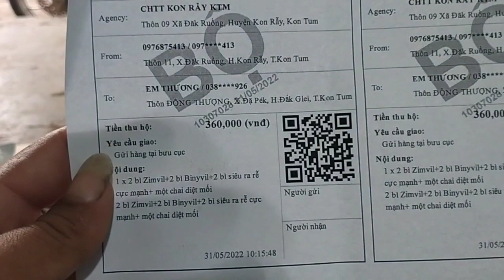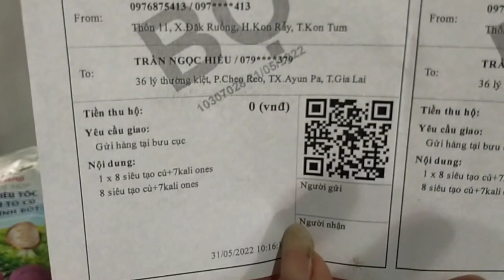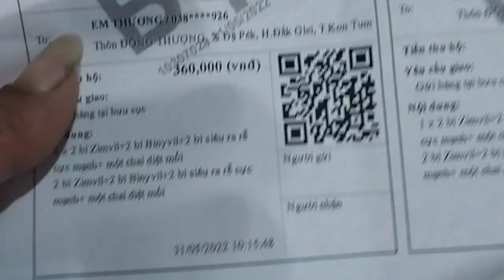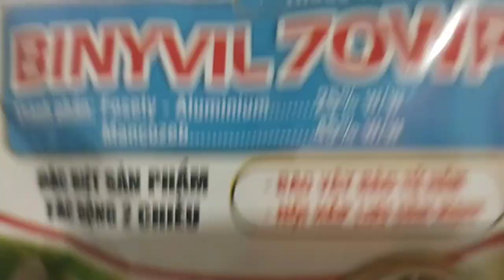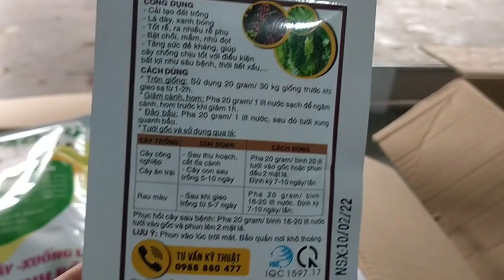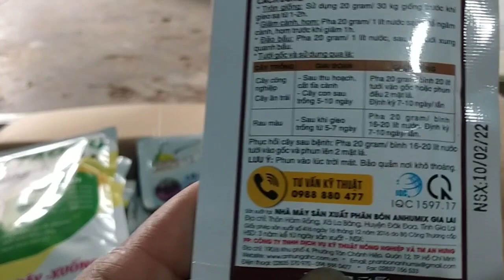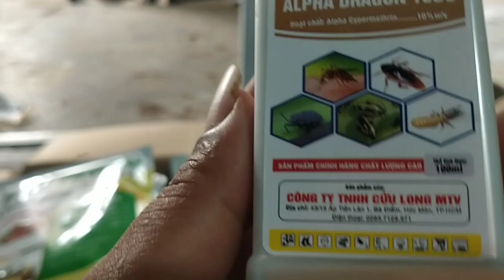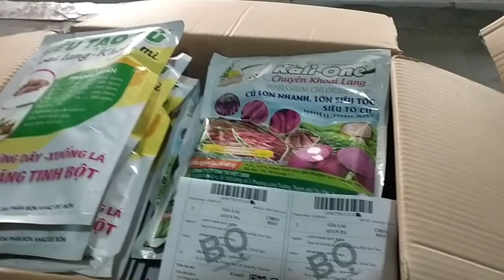síp 👉 SIÊU TẠO CỦ, KALIONE(DƯỡNG CỦ SIÊU TO) THUỐC CHỐNG THỐI RỄ , CỦ CHẾT HÉO, THUỐC KHẢM LÁ MÌ ...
👏👏👏👏👏xin nhiệt liệt chào mừng quý khách đến với kênh YouTube của Trần Văn Hảo
hôm nay Trần Văn Hảo sẽ hướng dẫn cho các bạn một cái video để giúp cho anh Em nhìn thấy được toàn cảnh cách phun thuốc kết hợp với phân bón cùng một lúc diệt cỏ và phòng trừ bệnh thối lở cổ rễ ,hay còn gọi là bệnh thối củ  , chết héo trên cây sắn ,mì,nhé anh chị em  💪💪💪💪
👉 khi đi ra thăm vườn mì, bà con đặc biệt lưu ý đến những cây sắn hoặc mì nhà bị héo lá héo ngọn bất ngờ nhé! bệnh héo xanh heo tươi héo rũ chết héo trên cây mì hoặc là những cây khác đặc biệt là rất nguy hiểm. chúng ta cần có biện pháp khắc phục cây mì bị bệnh vàng lá thối củ kịp thời thì mới bảo vệ được thành quả của chúng ta. các bạn cần phân biệt được 10 các bệnh thối rễ và thân có nguồn gốc từ đất .
bệnh thối gốc héo rũ trên khoai sắn rất là nguy hiểm trong thời điểm bây giờ.
👉 Bạn hãy yên tâm, vì video này mình sẽ giúp cho các bạn tên thuốc và cách pha cách full như thế nào là hiệu quả nhất.
bệnh héo rũ chết ẻo trên cây mì chủ yếu là do nấm . cho nên các bạn hãy tập trung vào các thuốc gốc Đồng hoặc là những thuốc lưu dẫn để diệt trừ kịp thời nhé
👉 hầu hết khi trồng mì cũng mong muốn trồng mì đạt được năng suất cao nhất. anh chị đã biết kỹ thuật trồng mì cho năng suất cao chưa? 4 cách đơn giản giúp bạn có được râỹ mì đẹp và năng suất cao 4 đến 6 tấn trên 1 sào Tây Nguyên bạn đã biết? tại Việt Nam đã có kỹ thuật trồng sắn cho năng suất cao? giống mì năng suất cao 4,5 đến 9tâns trên sào Tây Nguyên bạn đã biết chưa? trồng khoai mì theo cách người Thái Lan như thế nào? khi trồng mì bạn phải biết quy trình kỹ thuật bón phân cho khoai mì Đạt năng suất cao nhé? cách trồng mì của người dân đồng bào Tây Nguyên ra sao? tại Tây Nguyên bạn đã lựa chọn được trồng khoai mì nào cho năng suất cao nhất chưa? khoa học công nghệ 27 kỹ thuật trồng sắn bền vững trên đất dốc tập 2 thu hoạch bảo quản và chế biến bạn đã được xem? chăm sóc và bón phân cho cây mì đúng cách đạt năng suất cao nông dân làm giàu hiệu quả? có những chia sẻ cách trồng mì bí quyết làm giàu của người dân và kỹ thuật trồng sắn bạn nên học hỏi nhé? bạn đã có dụng cụ nhậu sẵn trên đồi dốc núi chưa? tại sao khách hàng lại lựa chọn giống mì năng suất cao km140 của Trần Văn Hảo.? máy trồng mì Kubota có hiệu quả với cây mì không? nếu đất bằng bạn hãy dùng xe máy để chạy khách hàng trồng mì cho nhanh?! thu hoạch mì tại Tây Ninh và cách nhận biết giống mì nào tốt nhất? kỹ thuật trồng và chăm sóc cây mì năng suất cao nhất? nông dân làm giàu cách trồng khoai mì từ a đến z? khi trồng khoai mì bạn hãy chọn cách nào cho nó phù hợp và năng suất cao nhất? kỹ thuật trồng mì hôm đứng đạt kết quả cao? phòng trừ bệnh thối củ trên khoai mì ? khách hàng đắk nông nhận xét gì về giống năng suất cao km140 do Trần Văn Hảo cung cấp!? kỹ thuật trồng và chăm sóc khoai mì? kỹ thuật trồng sắn cho năng suất cao bà con cần biết? bạn đã có ai hướng dẫn kỹ thuật trồng sắn tăng năng suất cao? hậu Giang nhiều nơi trồng cây khoai mì bán lá? bạn phải biết quy trình trồng cây khoai mì đúng cách đơn giản kỹ thuật trồng cây mì như thế nào? trồng sắn mì đúng kỹ thuật đạt năng suất cao? cách trồng mì nhiều củ chuyên gia chia sẻ bí quyết trồng sắn từ a đến z? trồng mì hôm đứng? cẩm nang cây trồng kỹ thuật canh tác sắn mì Đạt năng suất cao? quy trình kỹ thuật canh tác khoai mì? kỹ thuật trồng và bón phân cho khoai mì ra làm sao? kỹ thuật trồng sắn trên đất dốc quy trình kỹ thuật trồng mì năng xuất sắn xử lý hom giống khoai mì, khoai mì 3 tháng ,trồng khoai mì lấy lá thu hoạch khoai mì ,bán giống cây khoai mì.
👉 tất cả rất đơn giản đã có trong video này